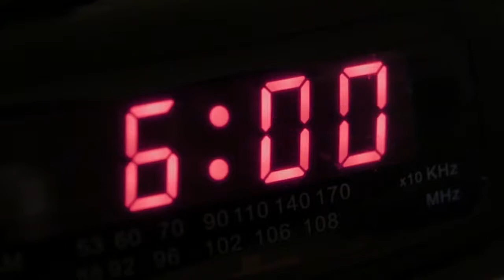Good On The Way To Good: Ep. 020